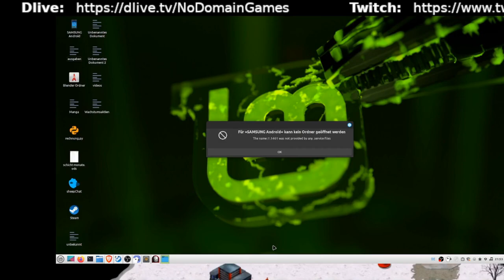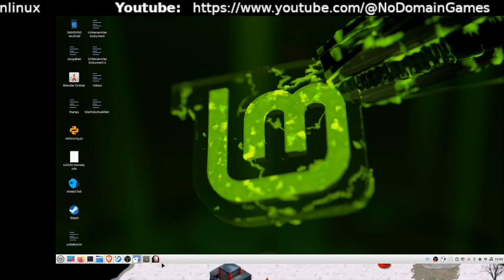Dawn of War Mission 5